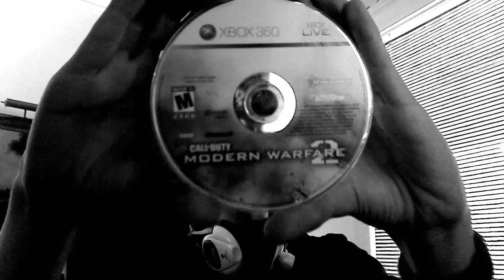Obscure Loadouts Finale? Part 1